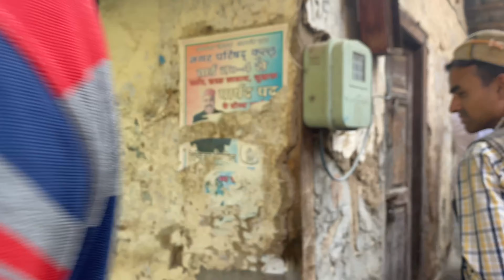Guga jaharveer Parikrma in kullu // day_2 dailyvlog 23august #2021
कुछ टिप्पणियां:-

जाहर वीर गोगा जी  का जन्म विक्रम संवत 1003 में चुरू जिले के ददरेवा गाँव में हुआ था। ... गोगाजी का जन्म राजस्थान के ददरेवा (चुरू) चौहान वंश के राजपूत शासक जैबर (जेवरसिंह) की पत्नी बाछल के गर्भ से गुरु गोरखनाथ के वरदान से भादो सुदी नवमी को हुआ था। चौहान वंश में राजपूत राजा पृथ्वीराज चौहान के बाद गोगाजी वीर और ख्याति प्राप्त राजा थे।

साथ ही इन्हें पूरे विश्व में माना जाता है। और हमारे कुल्लू हिमाचल प्रदेश में भी इनकी बहुत मान्यता है।यह देवता कुल्लू लॉरन में हर वर्ष रक्षा बंधन के दिन से लेकर जन्माष्टमी के दिन तक परिक्रमा करते है।

Anajanimahadev and Hadimba Temple Trip -